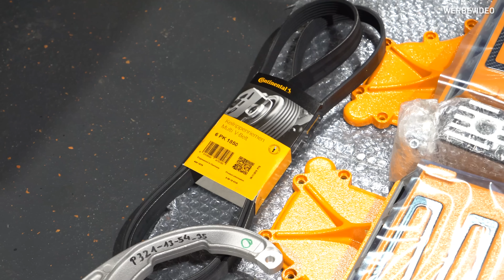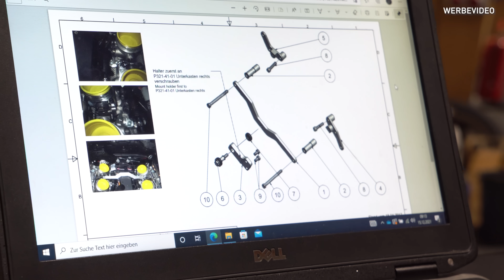BMW M5 V10 - wir bauen auf Kompressor um #6 langsam wird es ernst, der M5 ist fast fertig!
wir befinden uns in den letzten Zügen des Umbaus, langsam wird es ernst!